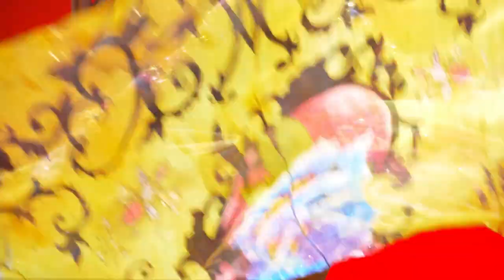Pretty Woman: The Musical | National Tour Preview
PRETTY WOMAN: THE MUSICAL is coming to the Orpheum Theatre in San Francisco from April 25–30, 2023.

PRETTY WOMAN: THE MUSICAL, based on one of Hollywood’s most beloved romantic stories of all time, springs to life with a powerhouse creative team led by two-time Tony Award®-winning director and choreographer Jerry Mitchell. Brought to the stage by lead producer Paula Wagner, the show features an original score by Grammy® winner Bryan Adams and Jim Vallance, and a book by the movie’s legendary director Garry Marshall and screenwriter J. F. Lawton. PRETTY WOMAN: THE MUSICAL will lift your spirits and light up your heart. Are you ready to fall in love all over again?